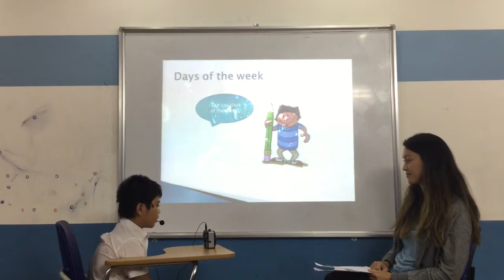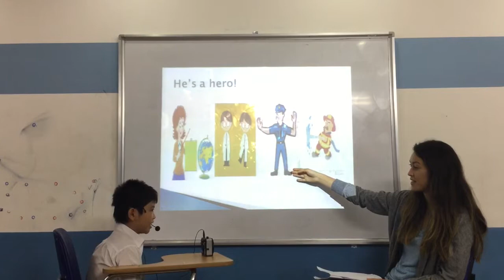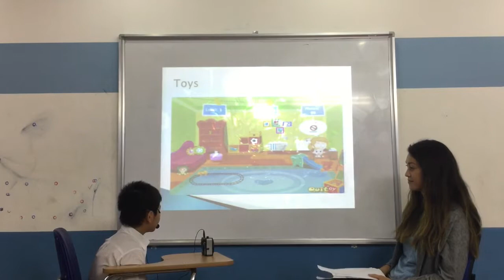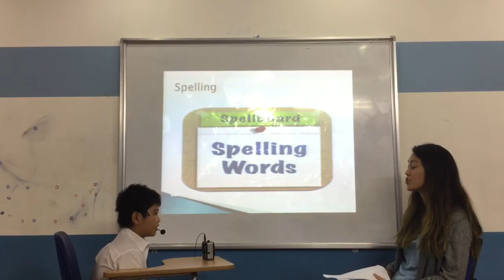Canadian English Council - Hoang Anh - English Smart 1P - Video Test 1 - Test In November